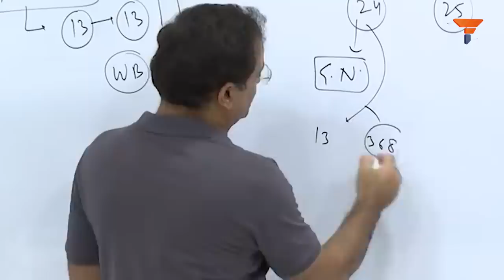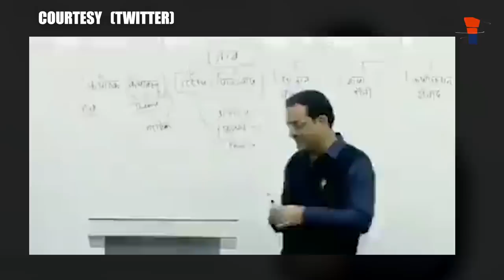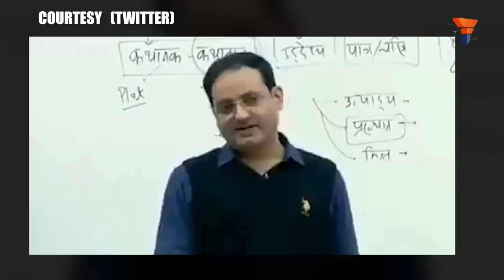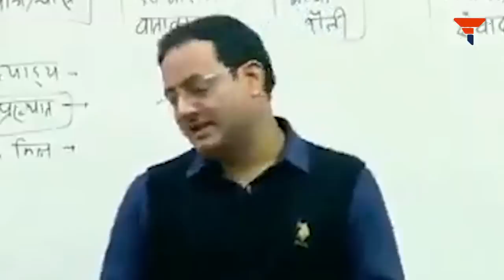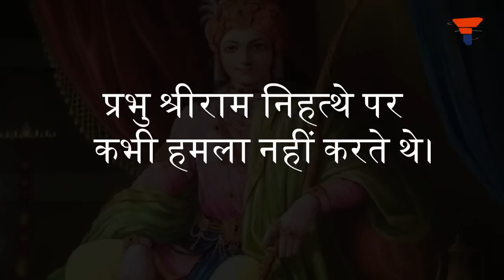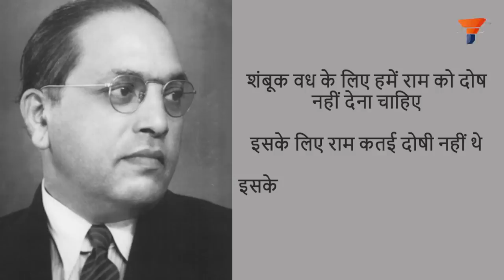The new nugget of Vikas Divya Kriti - Bhagwan Ram beheaded 'Shambuk' for dharmic abomination